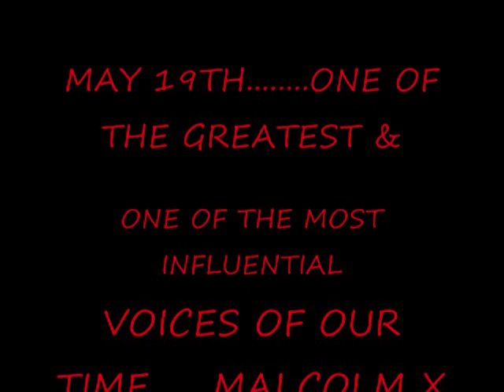E-Hoody- MALCOLM X(By Any Means Necessary)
THIS IS DEDICATED TO THE LEGEND MALCOLM X.
MAY 19TH TAURUS BULL
TO HERE IS WHOLE SPEECH FROM THIS SONG.